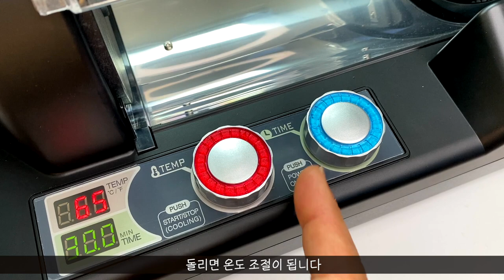우리집에 로스터리 카페가 왔다! 제네카페 로스터기 커피 홈 로스팅 Gene cafe Coffee Bean Roaster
몇 년간 구매 욕구를 꾹꾹 참고 있던 제품을 드디어 질렀습니다~ 유야호~!
제가 커피회사를 다닌 경험이 있어서 그런지
커피를 자주 마시는 편은 아니지만
맛있는 커피와 커피 도구에 관심이 조금 있습니다
커피의 끝은 로스팅이라고 하죠!
로스팅 지식이 별로 없어서 로스터기를 구매해도 될까 싶었는데
우와~!!! 지식이 없어도 가능한 게 있는 것 같습니다
맛있는 음식을 먹어 본 사람이 대충 음식을 잘 만드는 것처럼
원두커피를 갈아 마신 경험이 있어서 그런지
로스팅 포인트를 대충 알고 있는 느낌이었습니다
첫 로스팅에 날씨도 도와주지 않았지만
실패없이 나름 괜찮은 결과물을 만들어 냈습니다 ^ ^
지금은 처음보다 실력이 나름 많이 좋아졌습니다
커피맛도 물론 좋아졌죠!!

다양한 가정용 로스터기들이 시중에 나와 있지만
그 중 가장 쓸  만한 제품은 제네카페 로스터기인 것 같습니다
커피 업계 전문가가 추천하는 제품이라면 믿을 수 있죠
직접 사용해 본 경험을 말씀드리면
우선 사용하기 쉽고 결과물이 아주 괜찮습니다
커피 로스팅에 관심이 있다면 이 제품을 강력 추천해 드립니다
가격이 부담스럽긴 하지만
커피를 자주 마시는 분이라면 1년 안에 본전은 기본으로 뽑고
주변 사람들에게 원두커피 선물까지 할 있어서 1석 2조라고 할 수 있습니다